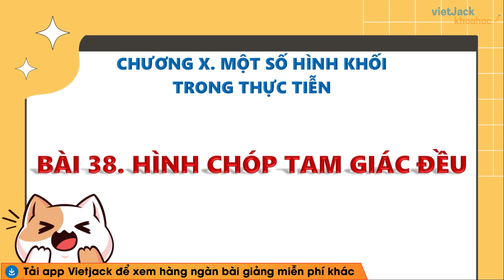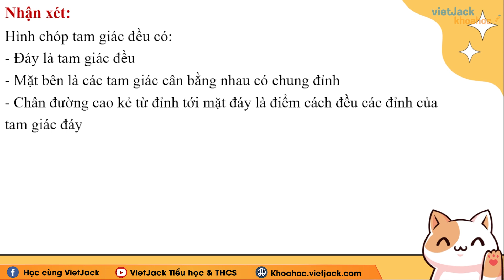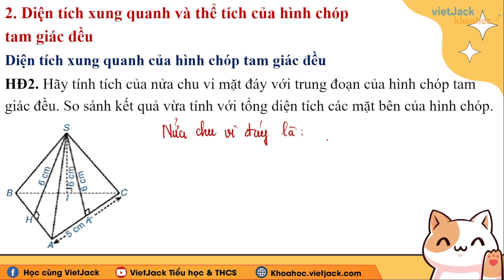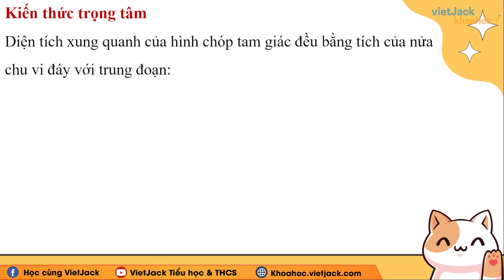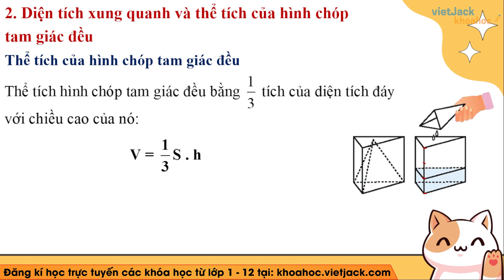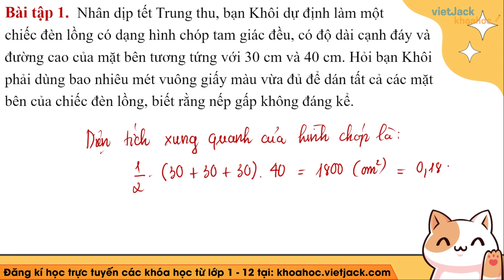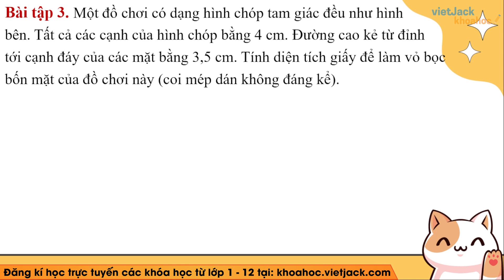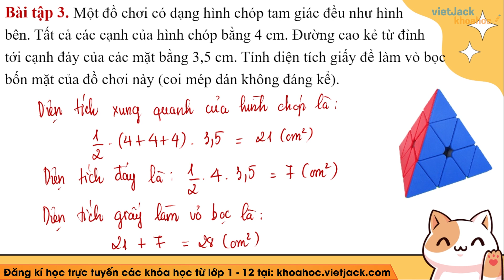Toán 8 Kết nối tri thức Bài 38 Hình chóp tam giác đều trang 112, 113, 114 (DỄ HIỂU NHẤT)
Toán lớp 8 - Bài 38: Hình chóp tam giác đều trang 112, 113, 114, 116 - Cô Ngọc Anh (DỄ HIỂU NHẤT) - Kết nối tri thức

Bài giảng này cô sẽ giúp các em tổng hợp toàn bộ kiến thức trọng tâm bài Hình chóp tam giác đều trong chương trình học mới của Bộ Giáo dục - Bộ sách Kết nối tri thức với cuộc sống - Toán lớp 8. Video này, cô cũng sẽ giải tất cả các bài tập của bài học này trong sách. Chú ý theo dõi bài học cùng cô nhé!

00:00 Giới thiệu
00:26 1. Hình chóp tam giác đều
03:03 2. Diện tích xung quanh và thể tích của hình chóp tam giác đều
11:11 Bài tập tự luyện